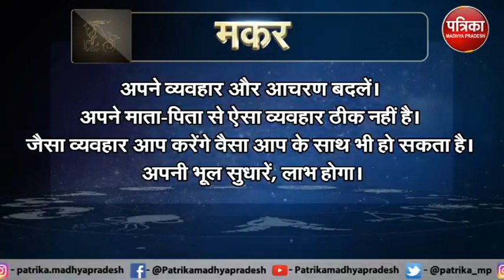Astrology : जानिये कैसा रहेगा आपका आज का दिन ? क्या कहता है आपका राशिफल - MP Patrika